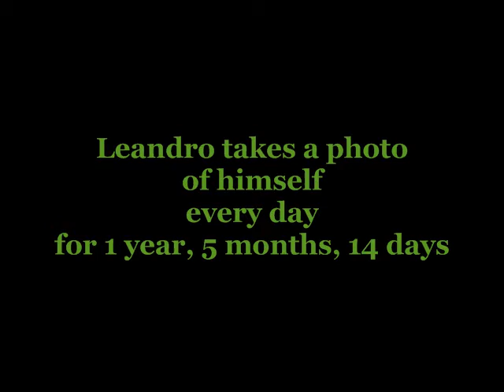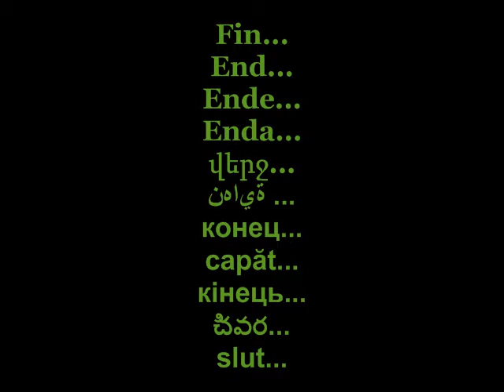Leandro takes a photo of himself every day for 1 year, 5 months, 14 days